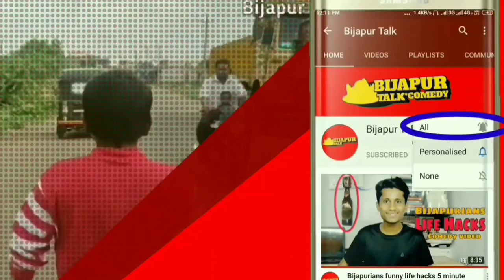CCTV me Qaid chor Bijapur Me chaddi Ki Chori ...!32-13-2024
Bijapur Me chaddi Ki Chhori Chor huwa CCTV me Qaid...!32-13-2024

​• Hello guys in this video  I am a normal guy😂. Also I tried to make you guys laugh with my comedy skills.

Tegs

💓L       LIKE

 👩‍❤‍👩S      SHARE

🎭C      COMMENT

BIJAPUR TALK